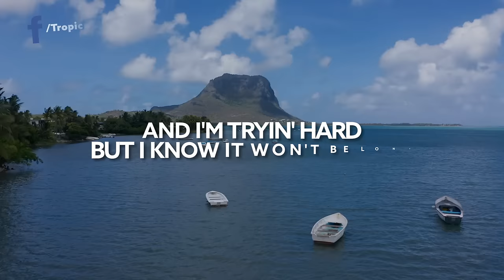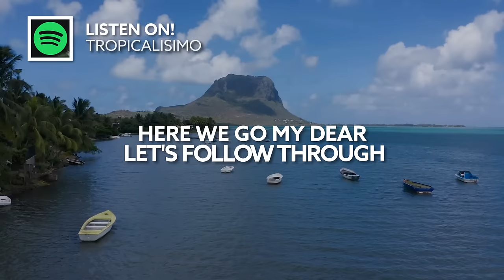Nora Van Elken - One Last Time (feat. Mark Wilkinson) [Lyric Video]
Song Nora Van Elken - One Last Time (feat. Mark Wilkinson) [Lyric Video]

🎙️🎵 Lyrics:

(Verse 1)
So my body ain't what it used to be no more
And I'm tryin' hard but I know it won't be long
Till I see the setting sun
And I watch the taillights run
And I still feel it

(Chorus)
Common honey there's still time to run
You and me we are the lucky ones
Here we go my dear let's follow through
We can own it like we used to do
Here we go my dear let's roll them

(last time) x3

(Verse 2)
Cause you're changing, changing the way you see this race
And I'm straining
Losing my breath just keeping pace
We were the lucky ones
Holding a loaded gun
And I'm still firing

(last time) x3